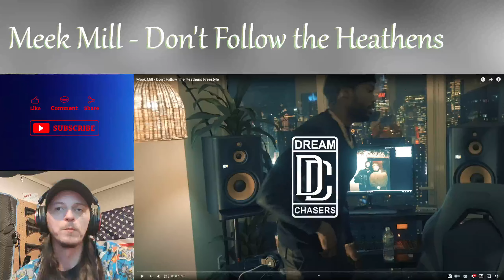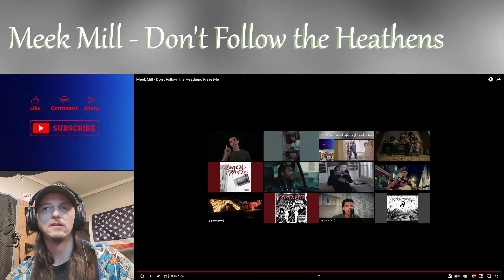Meek Mill - Don't Follow The Heathens -💯FREESTYLE REAL 💯FREESTYLE!!! REACTION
Meek Mill - Don't Follow The Heathens Reaction

@meekmill  - Artist Channel
@Shrapnel_Music  - My Official Music Channel (Sub there maybe? ❤🙏)

As always, the Artist channel link is provided. (When possible, so you can show them some love if you wanted to).